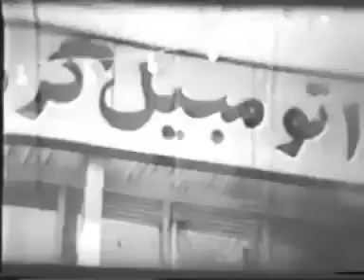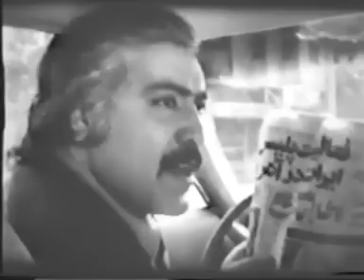👍 فیلم فارسی تازه عروس | ملوسک و منوچهر وثوق | Filme Farsi Tazeh Aroos 👍